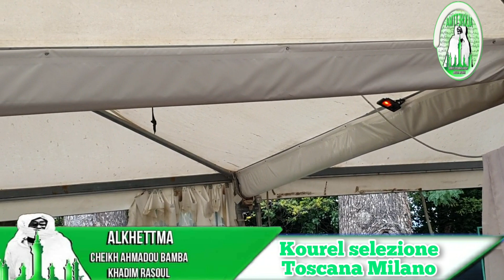Kourel selezione Toscana Milano magal touba 2020 parma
Bamba force